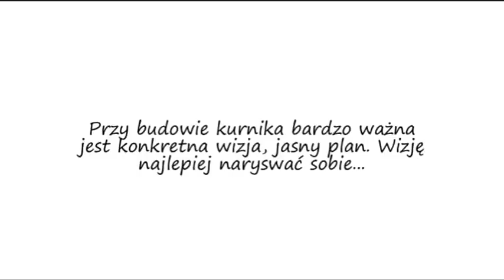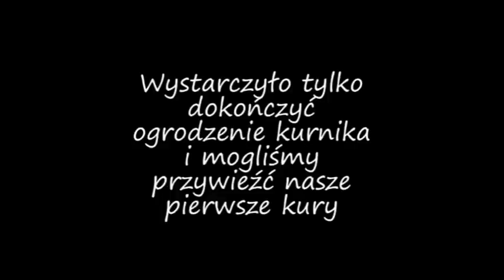Budowa kurnika dla kur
Prosty i szybki proces budowy kurnika dla kur